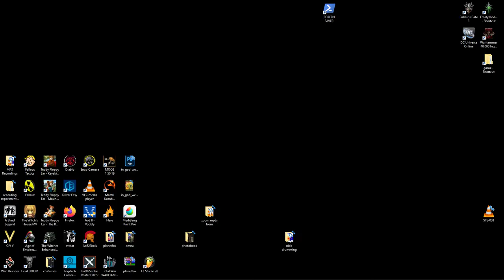Lets Play Madden 2008 | Franchise Year 2021 | Week 1 Falcons at Dallas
Cowboys seek to win three Super Bowls in a row!